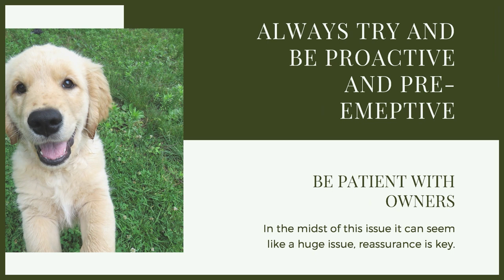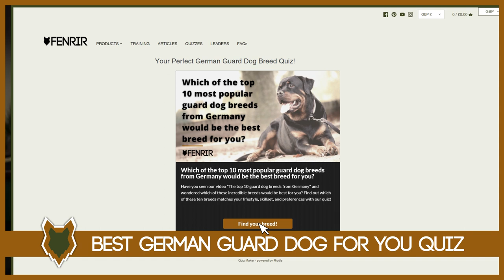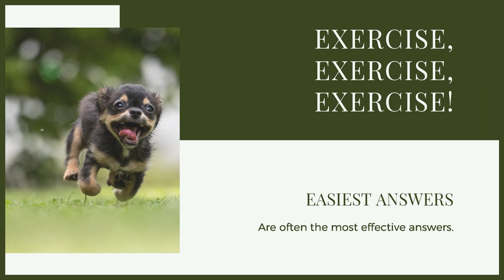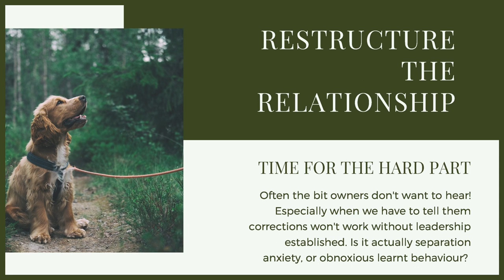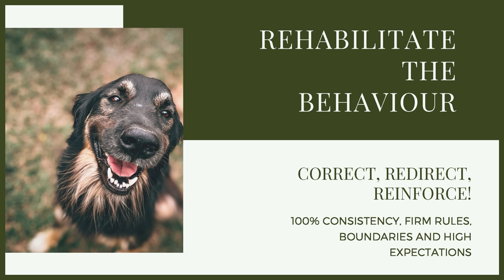PUPPY TRAINING! ROTTWEILER Separation Anxiety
PUPPY TRAINING! ROTTWEILER Separation Anxiety. Puppy training you Rottweiler has a lot of different elements and one that can get over looked is making sure they don't get separation anxiety. If this is already an issue today you can learn how to deal with it.

These videos are made and aimed at adults in a stage of their life to purchase or adopt a dog, we want to help them choose the right breed and become excellent canine leaders to help end the number of dogs that end up in shelters.